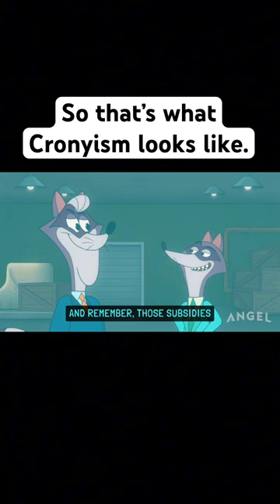Transparency makes corruption flee!